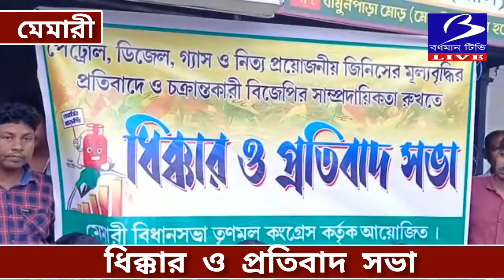মেমারীতে তৃণমূলের ধিক্কার ও প্রতিবাদ সভা